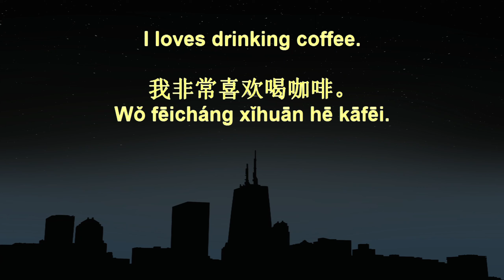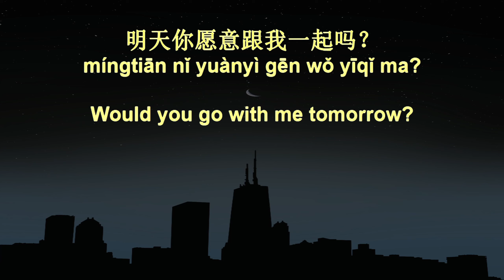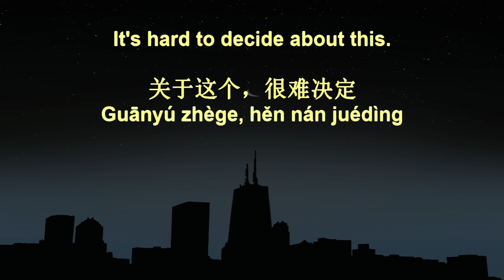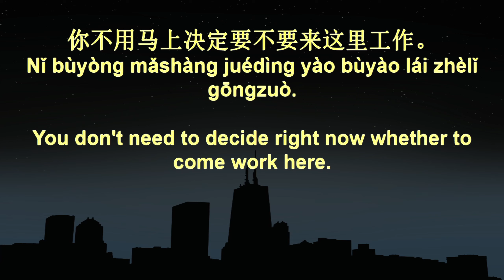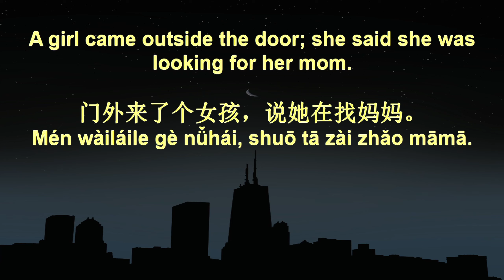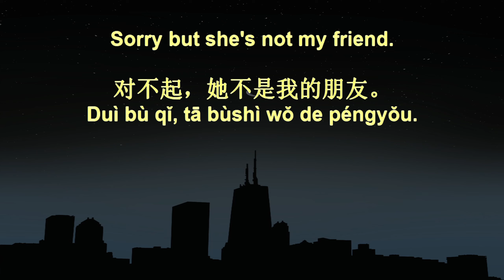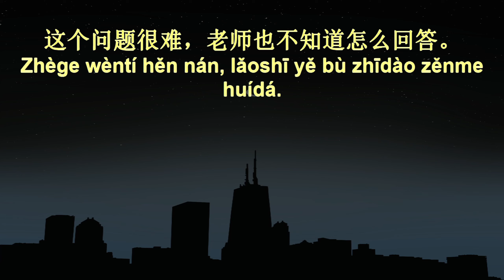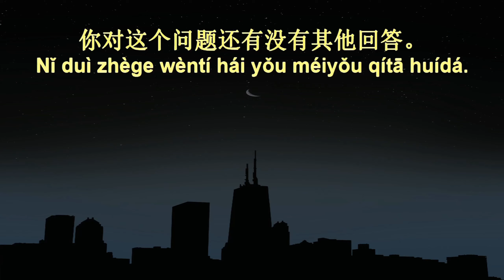7 Minute Chinese Speaking Practice 347